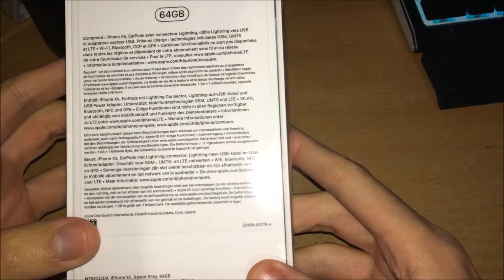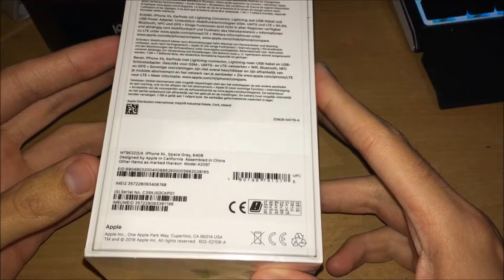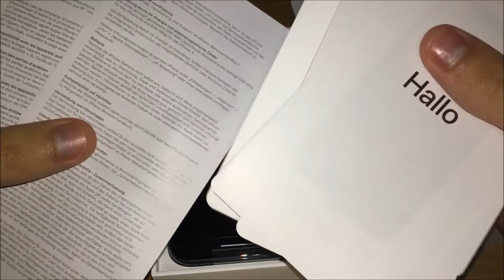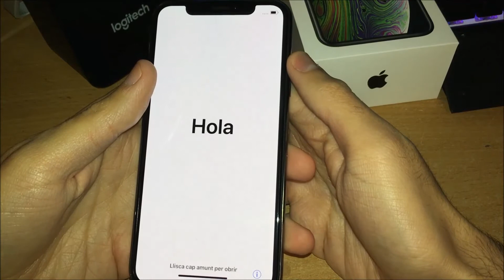Unboxing iPhone XS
Mon snap : vincentdsr76